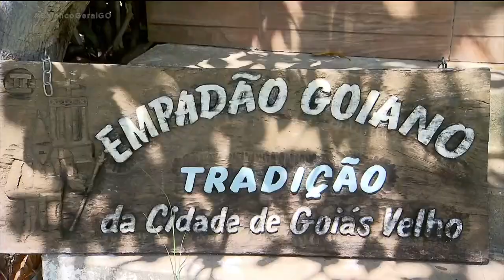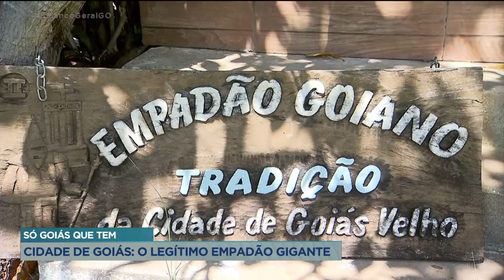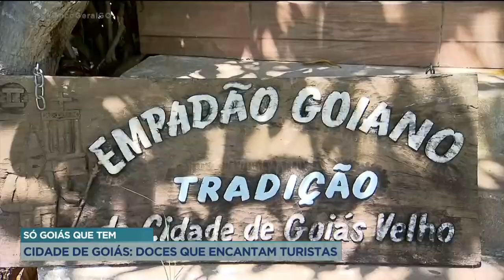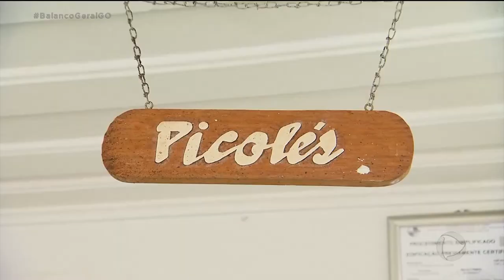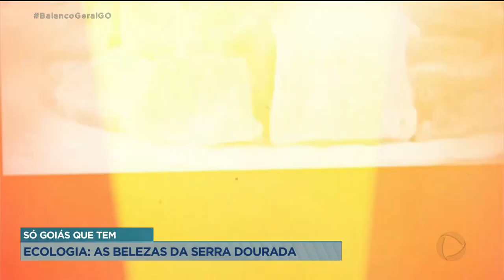SÓ GOIÁS QUE TEM: CIDADE DE GOIÁS: A CULINÁRIA DE CORA CORALINA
A NOSSA VIAGEM PELA CIDADE DE GOIÁS CONTINUA. HOJE VOCÊ VAI CONHECER AS DELÍCIAS QUE SÓ GOIÁS QUE TEM. DO FAMOSO EMPADÃO GOIANO AOS ALFENINS QUE A DONA SILVIA FAZ E SÓ ELA TEM A RECEITA, ATÉ OS SORVETES TRADICIONAIS DE SABORES DO CERRADO. E VAMOS VIAJAR, VAMOS ATÉ A CIDADE DE GOIÁS, EM MAIS UM EPISÓDIO DO SÓ GOIÁS QUE TEM.